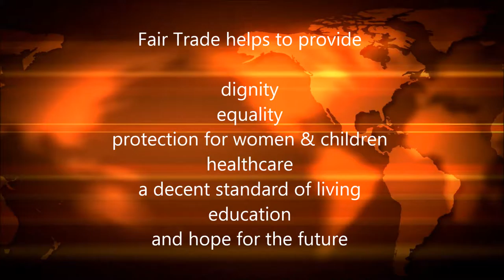The Friendly Trading Company: Wake Up to your Fair Trade African Market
A Friendly Trading Company video highlighting the benefits of Fair Trade - with some great scenes from Africa!